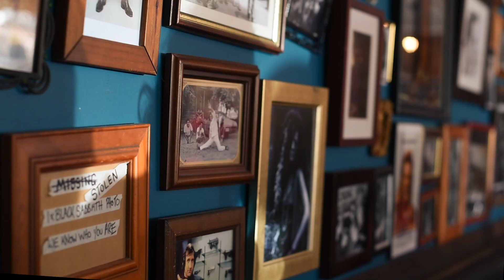Breakfast at Eddies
The bloodiest of Mary's, Live music and savage breakfast for savage humans, each Saturday and Sunday from 7am to 11am.